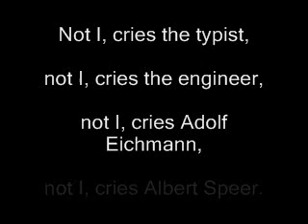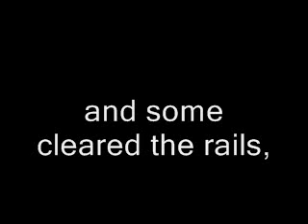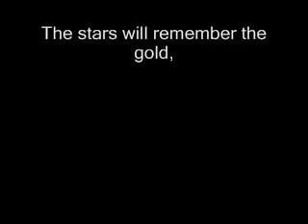Riddle By William Heyen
From Belsen a crate of gold teeth,
from Dachau a mountain of shoes,
from Auschwitz a skin lampshade.
Who killed the Jews?

Not I, cries the typist,
not I, cries the engineer,
not I, cries Adolf Eichmann,
not I, cries Albert Speer.

My friend Fritz Nova lost his father
a petty official had to choose.
My friend Lou Abrahms lost his brother.

David Nova swallowed gas,
Hyman Abrahms was beaten and starved.
Some men signed their papers,
and some stood guard,

and some herded them in,
and some dropped the pellets,
and some spread the ashes,
and some hosed the walls,

and some planted the wheat,
and some poured the steel,
and some cleared the rails,
and some raised the cattle.

Some smelled the smoke,
some just heard the news.
Were they Germans? Were they Nazis?
Were they human? Who killed the Jews?

The stars will remember the gold,
the sun will remember the shoes,
the moon will remember the skin.
But who killed the Jews?